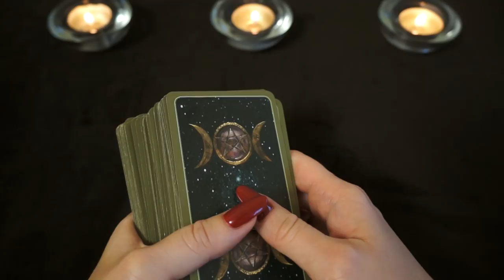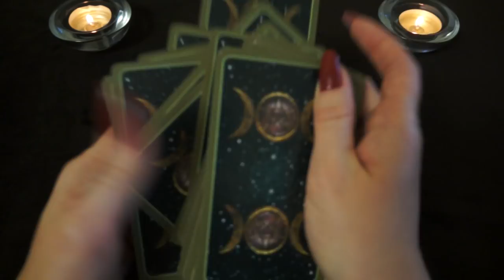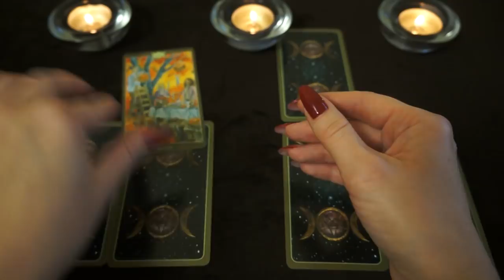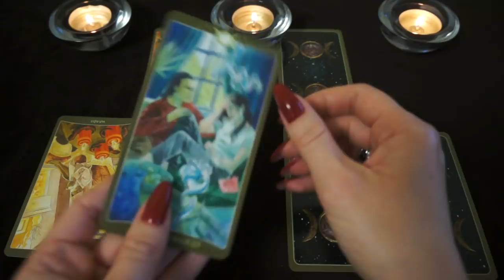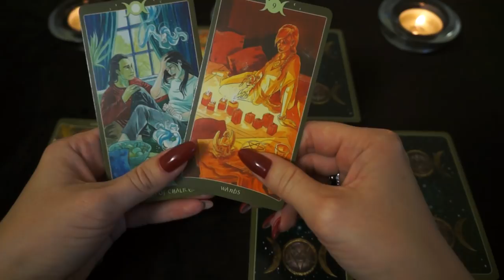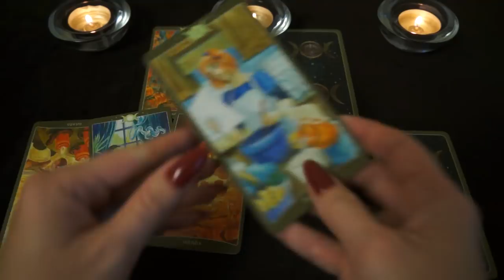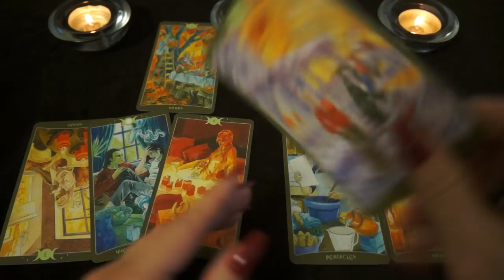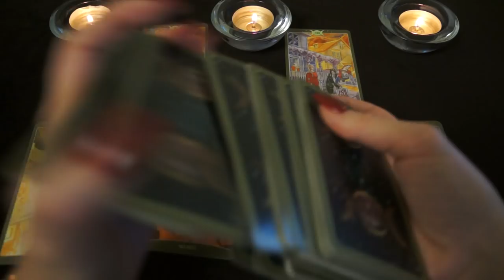ДЕВА. Тароскоп на ИЮЛЬ 2018